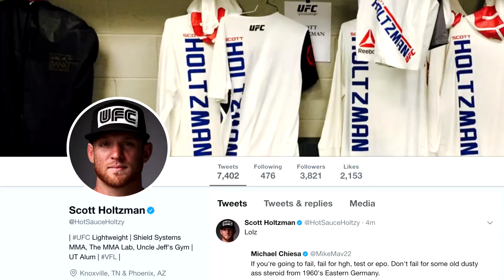Tijuana Mama Pickled Sausage ft. UFC fighter Scott "Hot Sauce" Holtzman - GAS STATION GARBAGE -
16 - GAS STATION GARBAGE - Tijuana Mama Pickled Sausage (300% Spicier) ft. UFC fighter Scott "Hot Sauce" Holtzman

This week, UFC light-weight contender Scott "Hot Sauce" Holtzman gets in the back seat and goes toe-to-toe with the Tijuana Mama Pickled Sausage.  Will he go the distance with the boys in his corner?!